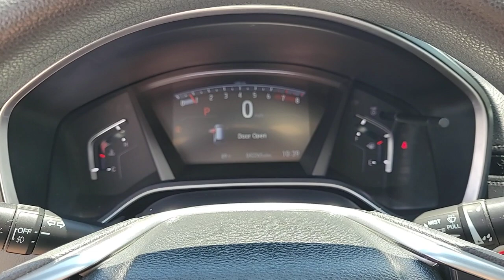2018 Honda CR-V Las Vegas, NV Henderson, NV, North Las Vegas, NV, St George, UT, Mesquite, NV T03718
Molten Lava Pearl Used 2018 Honda CR-V EX Available in Las Vegas, Nevada at Findlay Honda Northwest. Servicing the Henderson, NV, North Las Vegas, NV, St George, UT, Mesquite, NV area.

New Price! Welcome to Findlay Honda of Centennial Hills. We recognize that it's New to You! All of our vehicles are hand picked and inspected. This vehicle includes the following options:brbrBACK UP CAMERA, USB, Smart Phone Integration, BLUETOOTH, HONDA SENSING, SUNROOF/MOONROOF, PUSH BUTTON START, ALL NEW CABIN AND A/C FILTERS, NEW WIPERS, FRESH OIL CHANGE.brbrCARFAX One-Owner. Certified. Molten Lava Pearl 2018 Honda CR-V EX AWD 1.5L I4 DOHC 16V CVTbrbrbr27/33 City/Highway MPG Recent Arrival!brbrHondaTrue Certified Details:brbr * Vehicles purchased within New Vehicle Limited Warranty period: extends New Vehicle Limited Warranty to 4 years*/48,000 miles*. Honda Care Motor Club Partner for 1 year/12,000 miles. Up to two complimentary oil changes within the first year of ownership. SiriusXM 90-Day Trialbr * Transferable Warrantybr * Warranty Deductible: $0br * Roadside Assistancebr * 182 Point Inspectionbr * Powertrain Limited Warranty: 84 Month/100,000 Mile (whichever comes first) from original in-service datebr * Vehicle Historybr * Limited Warranty: 12 Month/12,000 Mile (whichever comes first) after new car warranty expires or from certified purchase datebrbrbrAwards:br * Motor Trend Automobiles of the year * 2018 KBB.com Brand Image Awards * 2018 KBB.com 10 Most Awarded BrandsbrKelley Blue Book Brand Image Awards are based on the Brand Watch(tm) study from Kelley Blue Book Market Intelligence. Award calculated among non-luxury shoppers.  Kelley Blue Book is a registered trademark of Kelley Blue Book Co., Inc.brCall us today to schedule your VIP Test Drive!